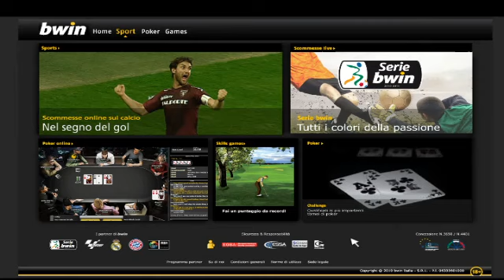Crotone 0-3 Novara 07/05/2011 2010-11 - 39°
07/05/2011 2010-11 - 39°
Novara:p.t. 28' Centurioni,
           p.t. 37' Bertani,
           s.t. 5' Gonzalez